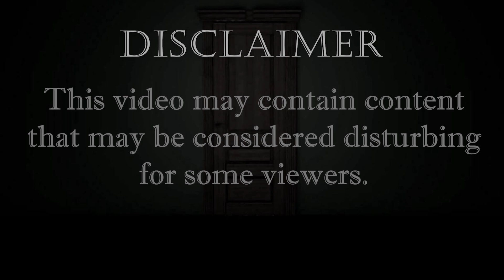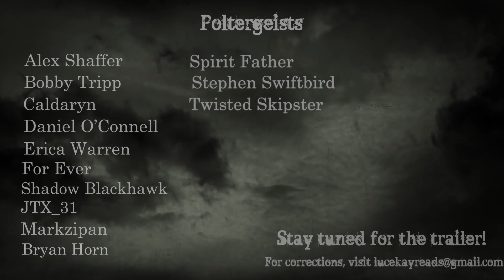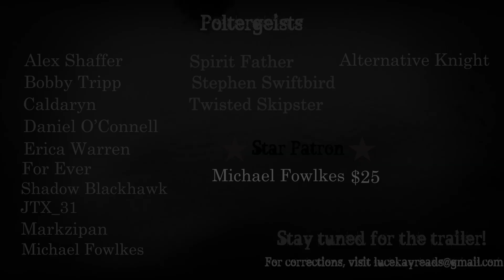"The Dancing Man in the Alley" -- A NoSleep Read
Claire and I searched high and low for an apartment in our price range.

Unfortunately, when we found one, we learned the meaning of the phrase "too good to be true."

(Special Thanks to passAirmangrace and Karas__Homemade__SFX)
Edited with Audacity, Adobe Audition, and Adobe Premiere Pro

Want me to read your story? Have a suggestion for one you want heard?

Have a question for me that you just can’t wait to ask?